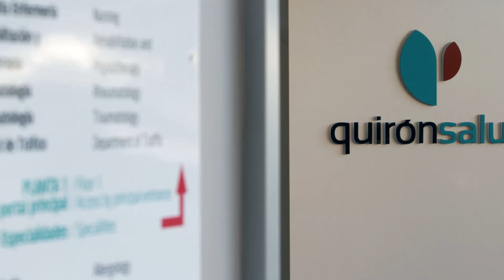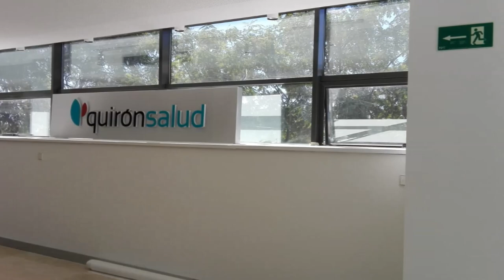El Centro Médico Quirónsalud Parque Litoral cumple su primer aniversario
El Grupo Hospitalario Quirónsalud celebra el primer año del Centro Médico Quirónsalud Parque Litoral, inaugurado el 28 de noviembre de 2017 y puesto en marcha con la intención de prestar una atención integral y personalizada a los pacientes, mediante equipos multidisciplinares integrados por profesionales de prestigio y con una asistencia sanitaria accesible y conforme a los mejores estándares de calidad.

En Málaga, Quirónsalud ha superado las 315.000 consultas médicas durante este año, y, sólo el centro médico, que se encuentra a escasos metros del Hospital Quirónsalud Málaga, en la calle Imperio Argentina 21, ha registrado las 185.906 citas y las 11.249 pruebas diagnósticas.

Se trata de un centro de consultas de unos 2.000 m2 en dos plantas, dividido en cuatro áreas independientes. Está equipado con equipos de radiodiagnóstico de última generación y con una completa cartera de servicios médico-quirúrgicos, con amplias y cómodas zonas de espera y grandes ventanales que proporcionan abundante luz natural.

Dispone de 61 consultas de multiespecialidades, entre las que se encuentran la Unidad Integral del Aparato Locomotor, con área de rehabilitación y fisioterapia, la Unidad Integral de la Mujer y la Unidad Integral Materno-Infantil, con una zona de educación maternal integrada en el área de obstetricia y ginecología. Así, el servicio médico en la zona de consultas se realiza orientado a la modalidad de acto único, minimizando las molestias al paciente.